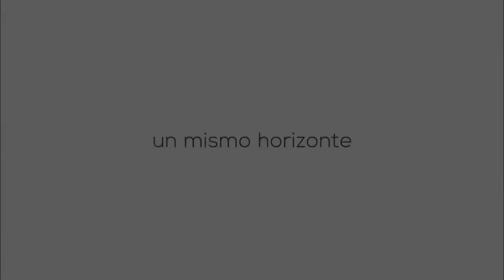La directora Alicia Benítez y el diputado Lara recorrieron obras viales del departamento Paraná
La titular de Vialidad Provincial, Alicia Benitez visitó importantes obras en ejecución en el departamento Paraná. Tales son los casos de la repavimentación de la Ruta Provincial Nº32 y la construcción de la rotonda de María Grande, como las tareas de mejoramiento en el acceso a Puerto Curtiembre y sobre la Ruta Provincial Nº10 hacia María Grande Segunda. Estuvo acompañada por el diputado provincial, Diego Lara.